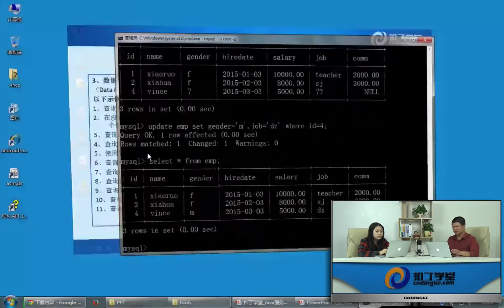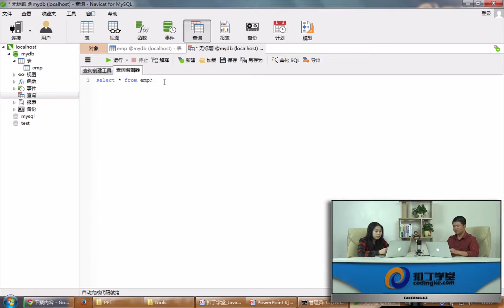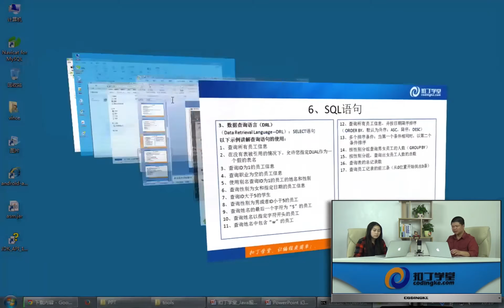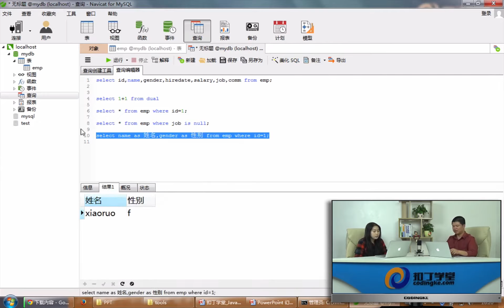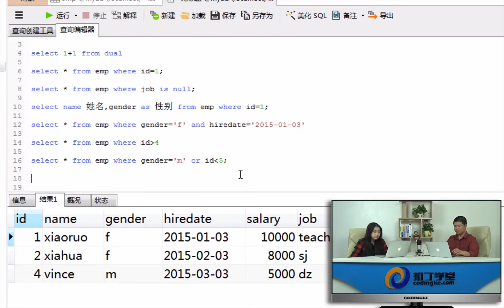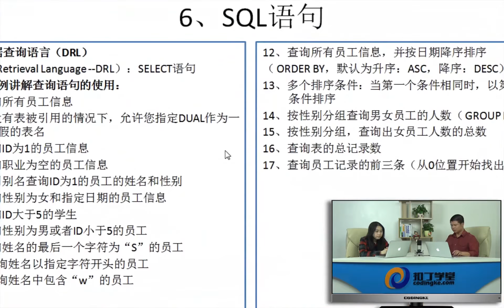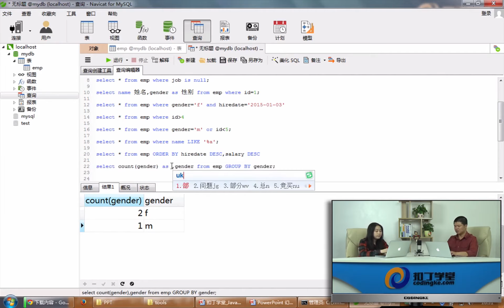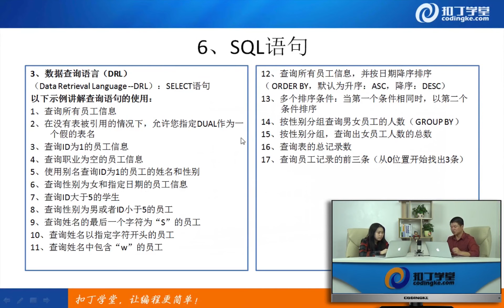[Android]120.查询操作.mp4